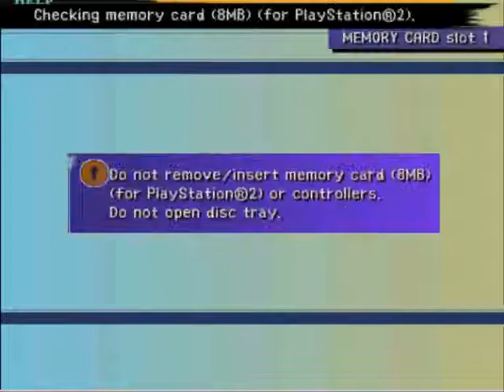Final Fantasy X: OSGKO Luca Random Battles Part 1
I need to farm these for X-Potions and SOS-Nul Armors.